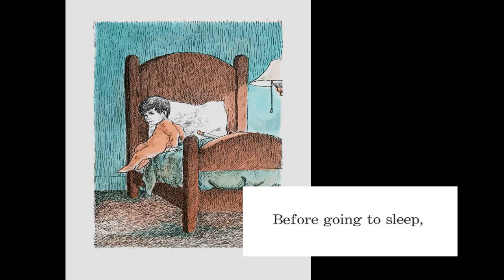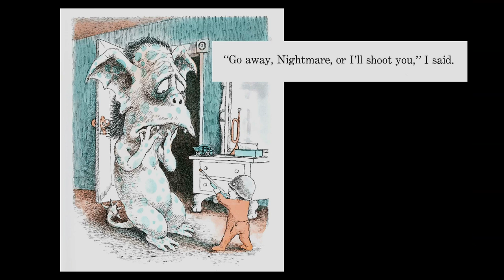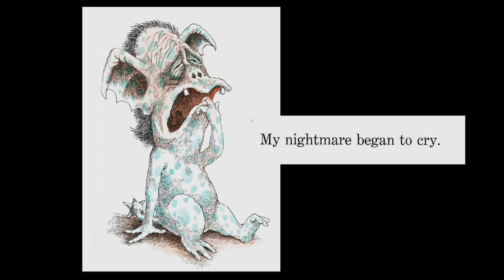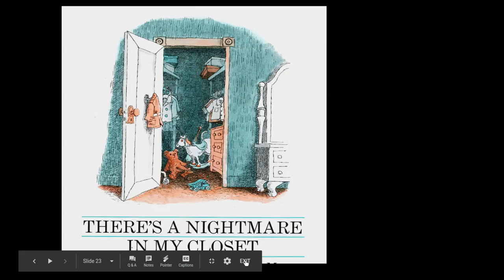'There's A Nightmare In My Closet' Mercer Mayer: bedtime story for kids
'There's A Nightmare In My Closet' Mercer Mayer is a wonderful stories for children and a excellent bedtime story for kids

'There's A Nightmare In My Closet by Mercer Mayer is a story about a boy who knows there is a monster in his closet. He becomes brave enough to shoot the monster with his toy gun and quickly realizes as the monster starts crying that the monster is just like him. He tucks the monster into bed and falls asleep with him.'

This video can help children learning to read, parents who are teaching their children, teachers who teach reading and literacy, homeschool kids , and homeschooling families.

Story read by Teacher Daniel

STELLAR Singapore Literacy
demastoriebooks7